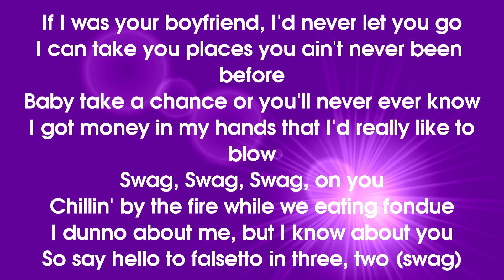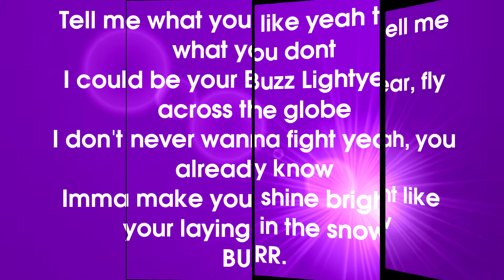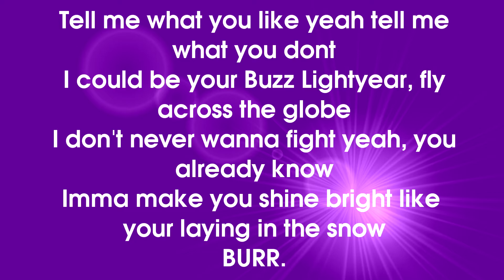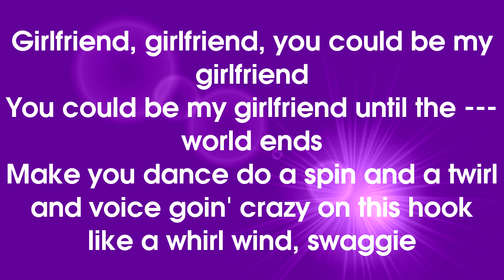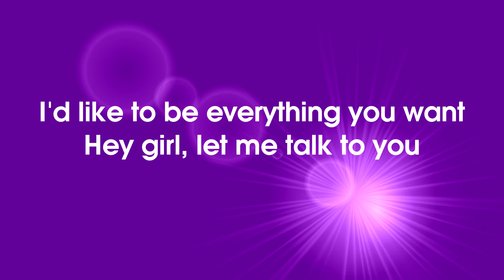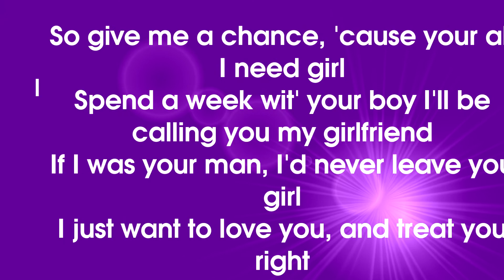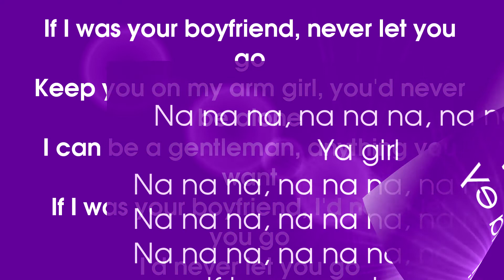Boyfriend- Justin Bieber LYRICS ON SCREEN- HD